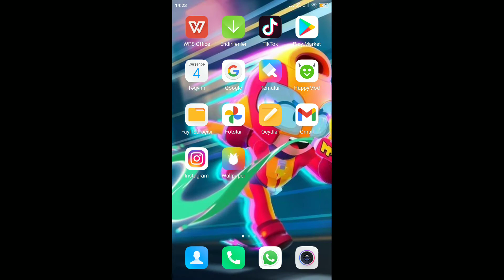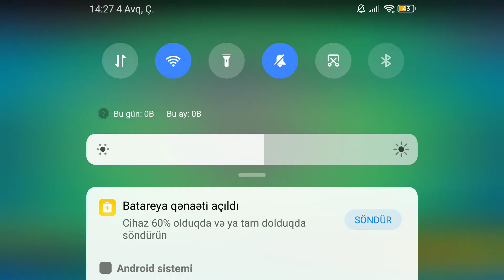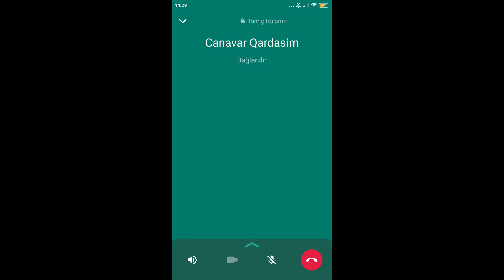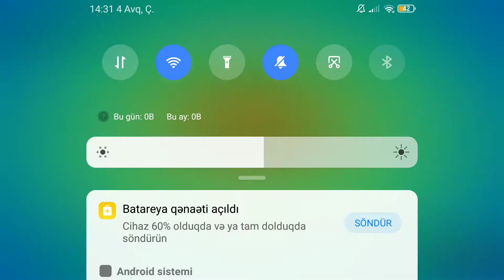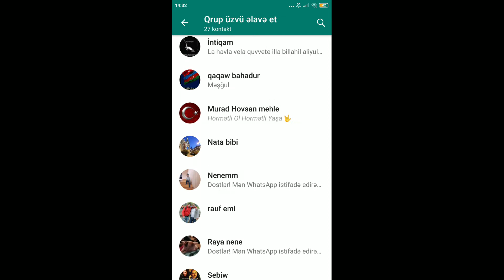Bugun Cift Hesablawmada kupa kasdimm emil yaridan cixdi😆